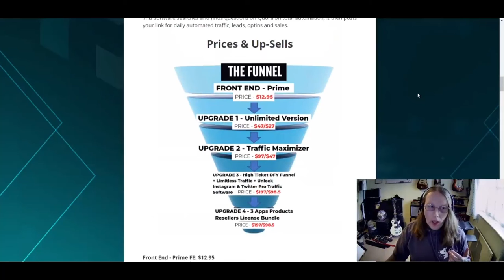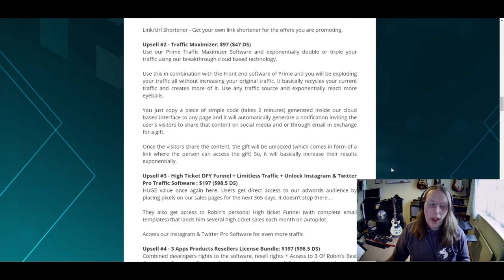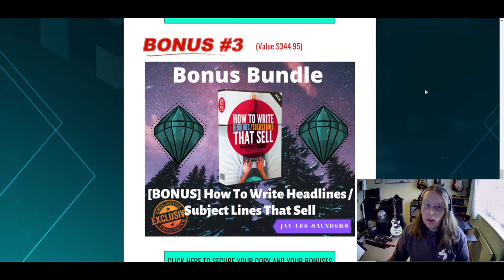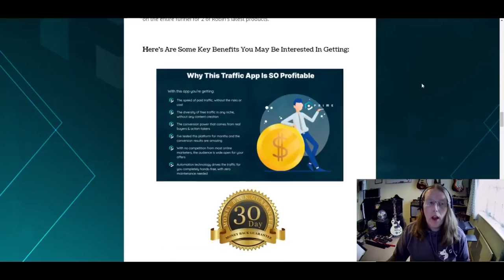Prime Review + 🎀 EXCLUSIVE 🎀 BONUSES [Automate Your Links Straight Into Quora!]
PRIME is is an info + software combo product that delivers unlimited high quality traffic from a 300 million traffic source for beginners, affiliate marketers, list builders & product owners to any link in any niche on complete automation cheaper (Free) and faster than any paid traffic method OR without the need of paying for ads, creating videos, creating your own products or any complicated setup.

This software searches and finds questions on Quora on total automation, it then posts your link for daily automated traffic, leads, optins and sales.

Front End - Prime FE: $12.95
As above!

Upsell #1 - Unlimited Version: $47 ($27 DS)
Unlimited Everything - With this upgrade you will be able to Unlock more traffic by searching and answering unlimited questions on Quora on total automation + use it on unlimited accounts.
Link/Url Shortener - Get your own link shortener for the offers you are promoting.

Upsell #2 - Traffic Maximizer: $97 ($47 DS)
Use our Prime Traffic Maximizer Software and exponentially double or triple your traffic using our breakthrough cloud based technology.

Upsell #3 - High Ticket DFY Funnel + Limitless Traffic + Unlock Instagram & Twitter Pro Traffic Software : $197 ($98.5 DS)
HUGE value once again here. Users get direct access to our adwords audience by placing pixels on our sales pages for the next 365 days. It doesn’t stop there….

They also get access to Robin's personal High ticket Funnel (with complete email templates) that lands him several high ticket sales each month on autopilot.

Access our Instagram & Twitter Pro Software for even more traffic

Upsell #4 - 3 Apps Products Resellers License Bundle: $197 ($98.5 DS)
Combined developers rights to the software, resell rights + Access to 3 Of Robin's Best Converting Products. Buyers of this up-sell also get to sell Prime as if it was their own product and take away 100% commissions on the WHOLE funnel + 100% commissions on the entire funnel for 2 of Robin's latest products.

Prime Bonuses:
(FREE ONLY WHEN YOU BUY FROM THE LINK ABOVE)

How To Build A Buyers List (The Easy Way)
Online Ads Mantra
How To Write Headlines / Subject Lines That Sell
10X Commissions

PLUS. ALL VENDOR BONUSES!

PLUS PLUS. EXCLUSIVE MYSTERY BONUS!